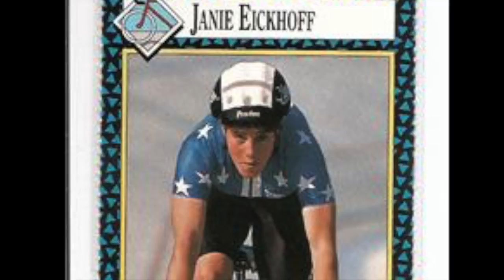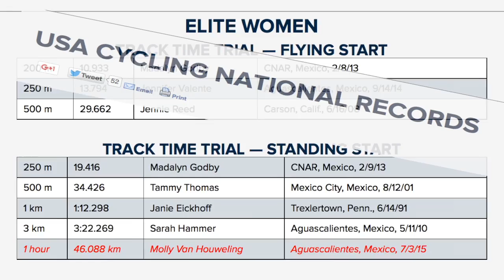2015 USBHOF Inductee Janie Eickhoff Becker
The 29th Annual U.S. Bicycling Hall of Fame's Induction Ceremony, Dinner, and Silent Auction was held on Saturday November 7th in Davis, California at the Activities and Recreation Center at U.C. Davis.

Past Hall of Famers, Olympians, World Champions, other Elite Cyclists and members of the public gathered to honor 2015 Inductees Janie Eickhoff Becker (Modern Road & Track Competitor), Alison Dunlap (Off-Road Competitor), Albert Crossley (Veteran Road & Track Competitor), and Andy Taus (Contributor to the Sport).

This is the introductory video for Janie Eickhoff Becker.